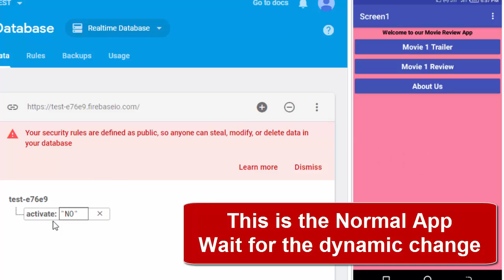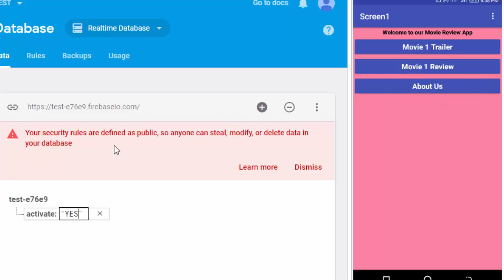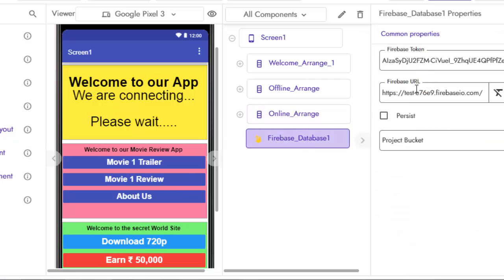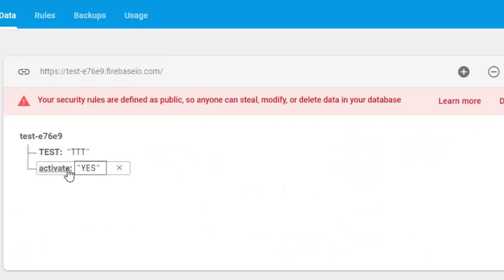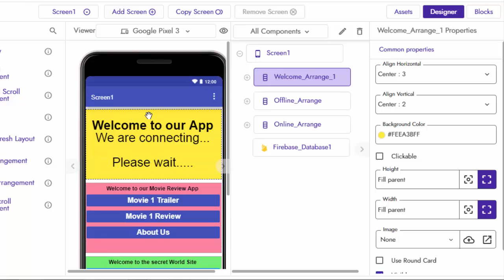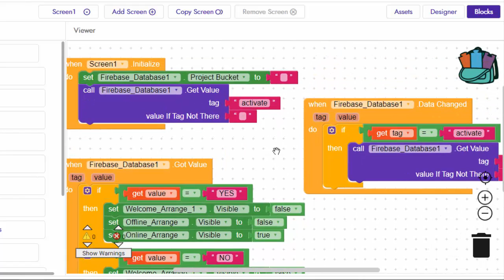How to change App design online using firebase | Movie App and Earning App making tricks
Activate Button Online - Dynamic App making | How to Enable or Disable / Hide or Unhide Button or Arrangement online using Firebase
This video is about as per your below queries:-

How to enable or disable a button online
How to enable or disable arrangement online
How to hide unhide arrangement online
How to hide unhide button online
How to active any Button or Arrangement online
Arrangement hide unhide from Firebase
Button hide unhide from Firebase
How to create a button from firebase
Dynamic Android App Making
Kodular Dynamic App Making
Movie App making tricks
Earning App making tricks
How to change App design online using firebase